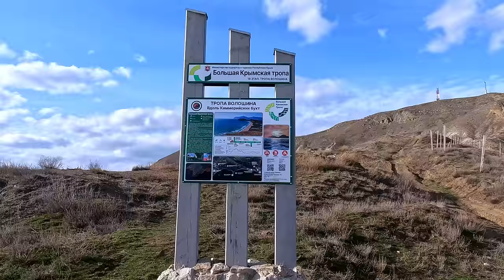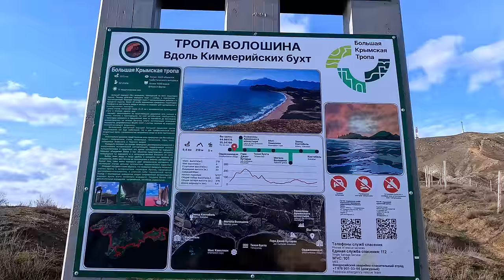КРЫМ. МЕСТО КОТОРОЕ СКОРО ИСЧЕЗНЕТ. Во что превращается КОКТЕБЕЛЬ. Показываю ВСЮ ПРАВДУ.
Крым сегодня, показываю новую набережную в Коктебеле. Мыс Хамелеон и Тихая бухта в Крыму. Обстановка в Крыму сегодня. Погода в Коктебеле.